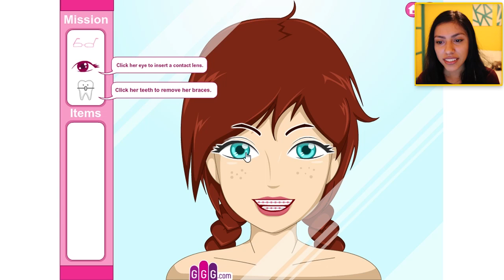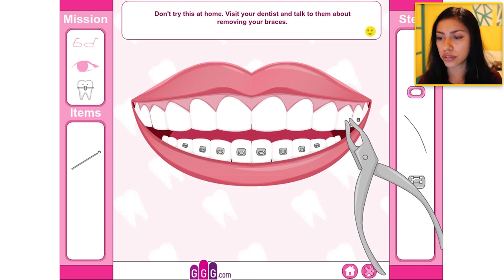FROM UGLY TO PRETTY – Go Games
From Ugly to Pretty - Go Games! Today we play From Ugly to Pretty, or from Geeky to Popular!  We also play Make Me a Model, which is model makeover game! These games take a stereotypical "nerdy" girl and turn her "beautiful." Remember, these are just games. We are all beautiful, and dont ever feel like you need to fit a certain mold to be beautiful. Be you...that's the most beautiful thing you can be.